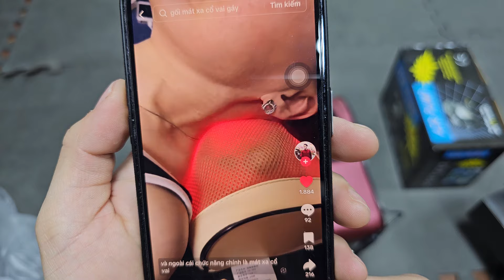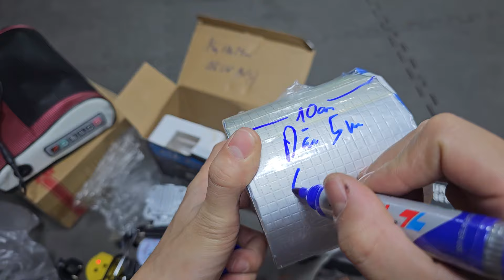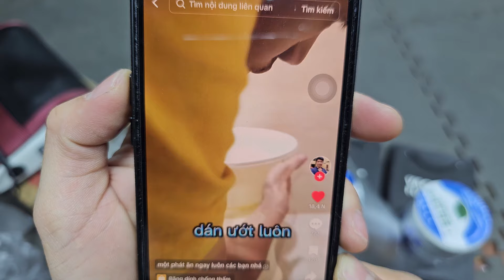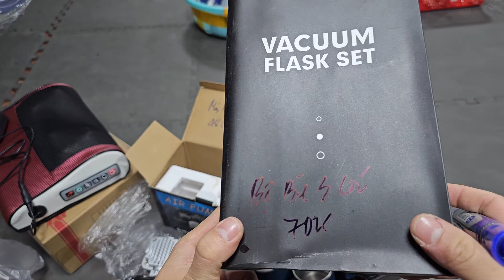Những mặt hàng mới về,wiew nhanh chốt lẹ nhiều ưu đãi cho ae Zalo/